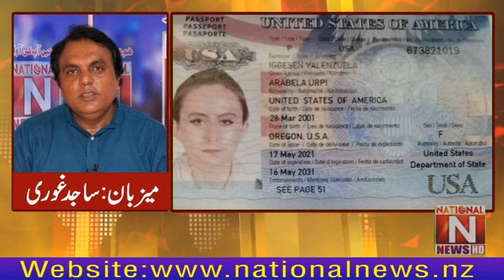An American girl was sexuallyassaulted by herboyfriend in Pakistan (National News Nama)